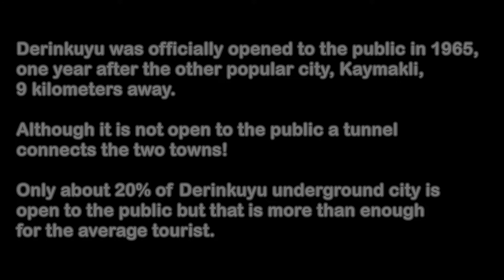Road Trip - Underground City Derinkuyu in Turkey Holiday Cappadocia Travel - July 2022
Another stop on our road trip is an underground city. One of the oldest and biggest one. Derinkuyu in Cappadocia, Turkey.